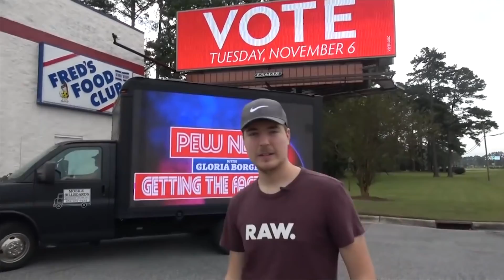trump mówi że św. mikołaj nie istnieje | HOPnews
Donald Trump mówi, że Św. Mikołaj nie istnieje 7-letniemu dzieciakowi, składając mu życzenia. A może jednak nie?

To i wiele, wiele więcej w dzisiejszym HOPnews!

Newsletter na FB: m.me/biased.yt

Jeśli gdzieś udostępnisz moje filmy napisz do mnie - będzie mi milutko i ładnie Ci podzięqje!